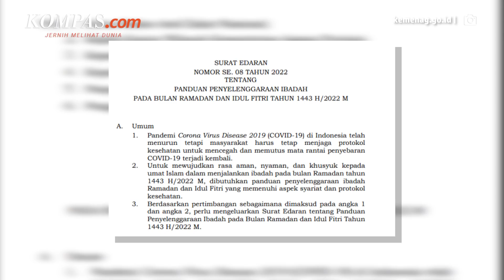Aturan Kemenag tentang Ibadah Ramadhan 2022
Umat Islam akan menjalankan ibadah Ramadhan mulai 3 April 2022. Ini merupakan Ramadhan ketiga yang dilalui di masa pandemi Covid-19. Untuk itu diperlukan aturan atau pedoman agar ibadah lebih aman, nyaman, dan khusyuk.

Kementerian Agama telah resmi merilis Pedoman Ibadah Ramadhan 1443 H/2022 M melalui Surat Edaran nomor 08 Tahun 2022 yang ditandatangani Menteri Agama Yaqut Cholil Qoumas pada 29 Maret 2022. Yaqut berpesan kepada umat Islam untuk tetap memperhatikan protokol kesehatan meski pandemi membaik.

Seperti apa aturannya? Simak penjelasannya pada video berikut.

Video Jurnalis: KompasTV/ Pieter Chandra, Anugrah, Michael Aryawan, Dedy Rizky Ginting, Rizqi Nurzaman, Parthomy Oktora, Riyan Firdani, Andhimas Budi, Hilda Daningtyas, Christian Widi Nugraha
Penulis: Nur Fitriatus Shalihah
Penulis Naskah: Anneke Sherina Ramadhani
Video Editor: Menika Ambar Sari
Produser: Agung Wisnugroho